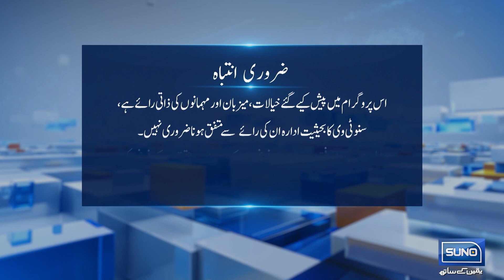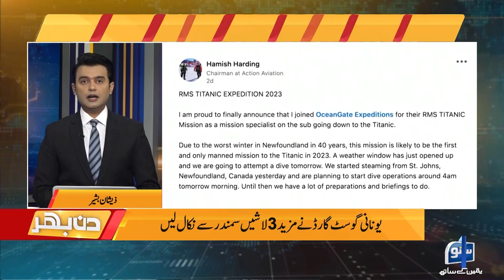Pakistan Faces Intense Heatwave | Din Bhar | EP 119 | 21 June 2023 | Suno News HD